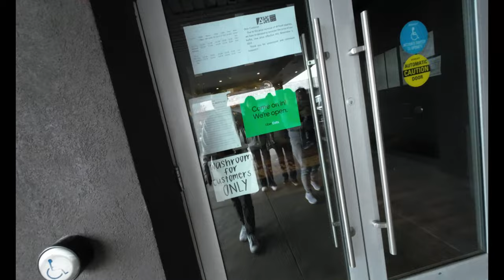BUFFET IN CALGARY | EAT ALL YOU CAN | BUHAY CANADA VLOG#18